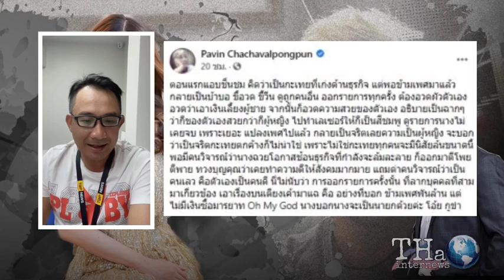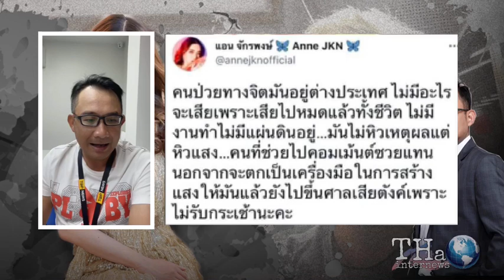“แอน จักรพงษ์”ซัดปวิน “ป่วยจิต-หิวแสง” สาวกซวย! | THA Internews